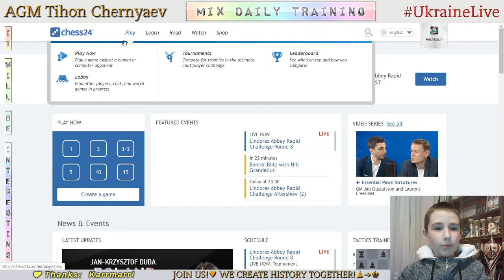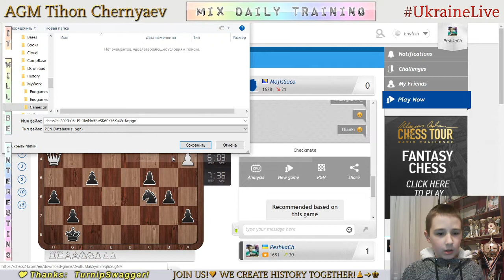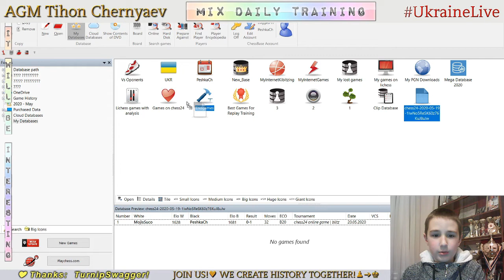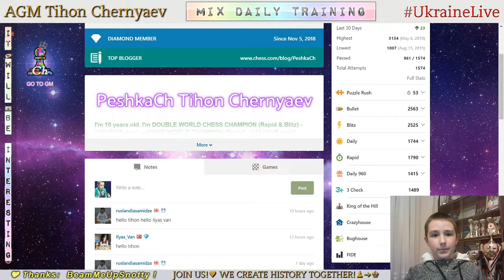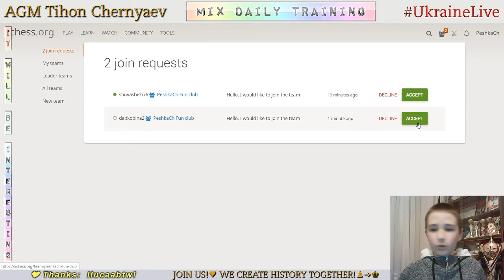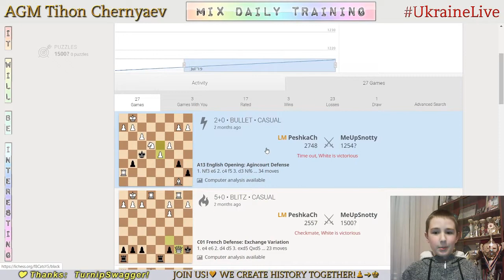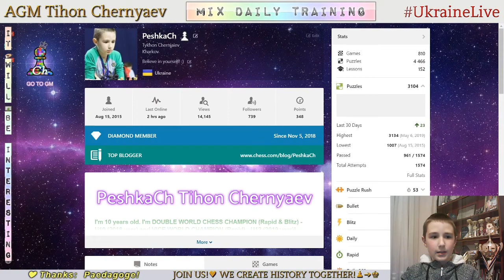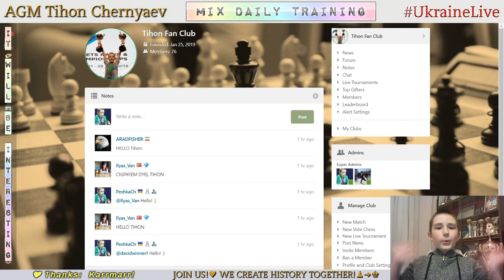NEW FORMAT! Chess prodigy Tykhon. Mix daily training. GO to GM! LiveStream. 20/05/2020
The highlights of the stream:
     0:29 - Game with a live opponent "MojisSuco"
     7:41 - Analysis of the game
   13:43 - Puzzles
   32:18 - New format - Tihon goes invisible :)))
   32:58 - Blind game with computer Stockfish A.I. level 7
   41:08 - First blind game with computer Stockfish A.I. level 6
   46:52 - Second Blind game with computer Stockfish A.I. level 6
1:01:35 - Blind game with computer Stockfish A.I. level 5
1:07:06 - PeshkaCh's Rewards -Game with follower ("MeUpSnotty")
1:14:54 - Score 71 in Coordinates